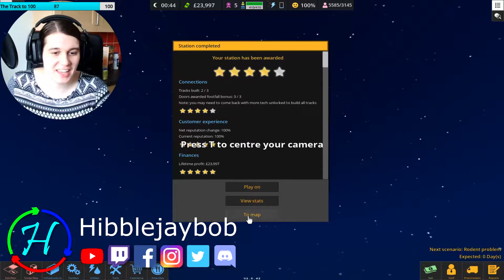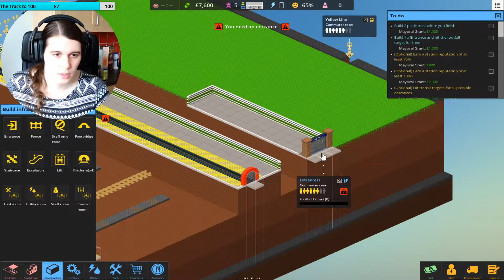Ace the Metro! - Ep.10 - Overcrowd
Unexpected PC issues mean we're back to Overcrowd to build some stations in our glorious metro network!

▼ Livestream Replay ▼

This episode was livestreamed on 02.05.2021. Want to catch the next stream?

▼ Links ▼

▼ Raid ▼

After this stream, we headed over to EdinburghFudge to check what they were up to.